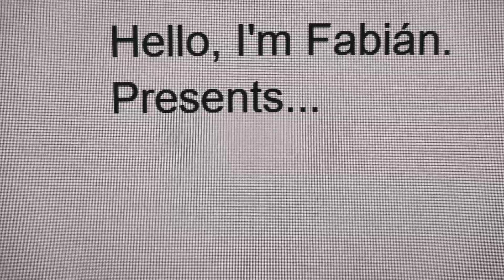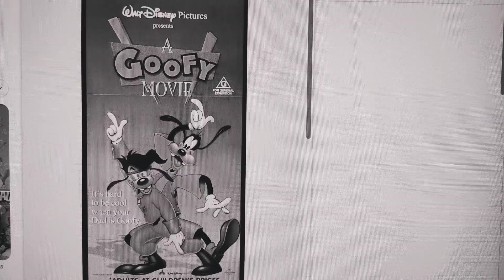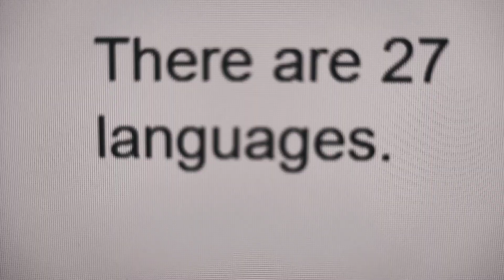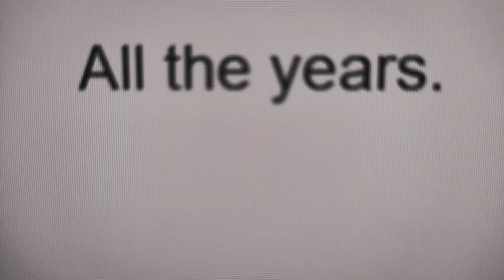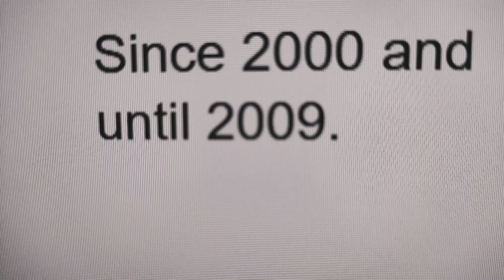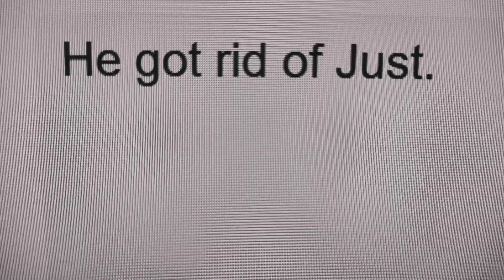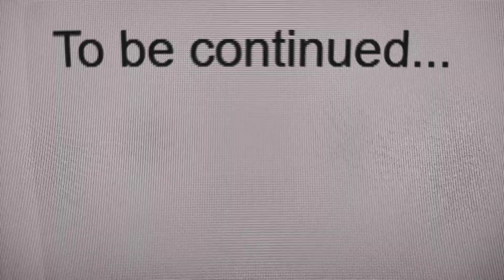Walt Disney's Goofy: 53 voice actors in languages. (Part 1) by Fabián Reino Campos.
Goofy:

Main Sources: Disney's Magic Artist Studio (1996), Moving day (1936), Mickey Mouse Trailer (1938), Polar Trappers (1938), Goofy and Wilbur (1939), Baggage Buster (1941), The Art of Skiing (1941), Crazy with the Heat (1947), Mickey and the Beanstalk (1947), Father's Weekend (1953), Mickey's Christmas Carol (1983), Sport Goofy in Soccermania (1987), The Prince and the Pauper (1990), Goof Troop (1992), A Goofy Movie (1995), Mickey's Once Upon a Christmas (1999), Mickey Mouse works (1999), An Extremely Goofy Movie (2000), Goofy's Fun House (2001), Kingdom Hearts (2002), Mickey's Twice Upon a Christmas (2004), Mickey Mouse Clubhouse (2006), Mickey Mouse (2013) & How to Stay at Home (2021).

27 languages & 53 voice actors:

1. English:
1. Pinto Colvig (Died in 1967) The Last Cartoon: "Goofy's Freeway Troubles, 1965".
2. Hal Smith "Mickey's Christmas Carol, 1983". (Died in 1994)
3. Tony Pope "Sport Goofy in Soccermania, 1987". (Died in 2004)
4. Bill Farmer (Since 1990): "The Prince and the Pauper". Is this Bill Farmer's voice as Goofy walking on the ground?
2. Bulgarian:
5. Veselin Rankov.
or...
6. Georgi Spasov.
3. Croatian:
7. Dražen Šivak.
4. Czech:
8. Bohdan Tůma "A Goofy Movie, 1995".
9. Jan Vondráček. Is it Jan's voice as Goofy?
5. Danish:
10. Timm Mehrens "Goof Troop, 1992".
11. Martin Brygmann "A Goofy Movie, 1995".
12. Johan Vinde.
6. Dutch:
13. Just Meijer (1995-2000, 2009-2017) "A Goofy Movie, 1995". "Link: The Faces of Evil" & "Zelda: The Wand of Gamelon".
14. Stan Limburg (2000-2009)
15. Huub Dikstaal (Since 2017)
7. Finnish:
16. Petri Liski.
8. French:
17. Gérard Rinaldi (Died in 2012)
18. Emmanuel Curtil (Since 2012)
9. German:
19. Walter Alich.
20. The new voice actor: Fabian Oscar Wien (Since 2022) "Mickey Mouse Funhouse".
10. Greek:
21. Tasos Kostis. Is it Tasos' voice as Goofy? Ser du hatten? In Norwegian.
11. Hebrew:
22. Ami Mandelman "A Goofy Movie, 1995".
23. Yoram Yosefsberg (Since 2006) "Mickey Mouse Clubhouse".
12. Hungarian:
24. Szombathy Gyula (At 2013)
25. Dézsy Szabó Gábor (Since 2013)
13. Italian:
26. Vittorio Amandola (At 1995, died in 2010) "A Goofy Movie, 1995".
27. Roberto Pedicini (Since 1999) "Mickey's Once Upon a Christmas".

Do you want to see the next Goofy's video or continue of what's the second video?

Goofy (Part 1) Fabián loves 27 voice actors in languages.
Walt Disney's Goofy: 53 voice actors in languages. (Part 2)

Comments, please?